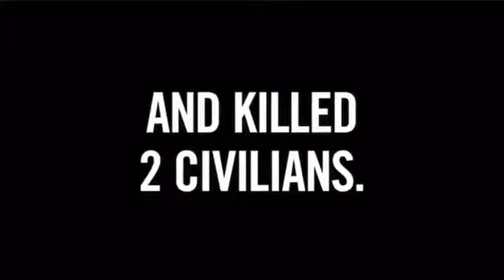What is happening in Israel: 1 MINUTE RECAP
Please understand that both sides are suffering right now.
This is a war, and both sides are suffering from losses! so please, don't be heartless when you talk on the internet about one of the sides. and remember that the truth will always stay quiet, unfortunately.